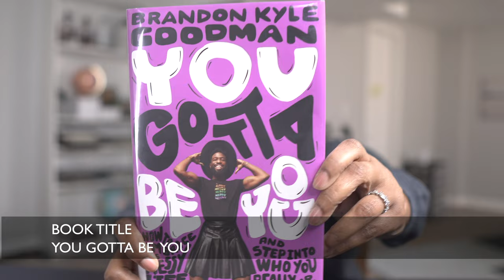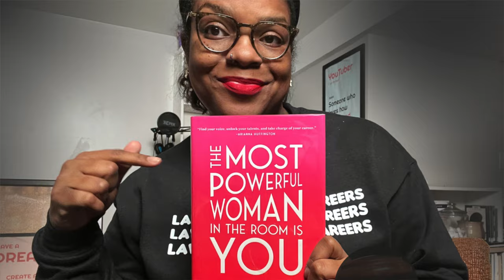how to be yourself | You Gotta Be You book review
When you box yourself in, your life will be limited. To live freely, you must expand to fill your life. That's my favorite quote from the book, You Gotta Be You.

Watch as Kyla Denanyoh discusses the nonfiction memoir, You Gotta Be You by Brandon Kyle Goodman and an essential quote in the book. Brandon wrote, “Instead of fitting into a box, I choose to expand into my life.” My life will never be the same after reading that quote.

Get a copy of You Gotta Be You by Brandon Kyle Goodman
Your purchases may support the growth of this channel.

VIDEO TIMESTAMPS
00:00 - INTRO
00:18 - BOOK TITLE
00:23 - BOOK AUTHOR
00:31 - BOOK GENRE
00:33 - BOOK THEME
00:56 - IMPORTANT QUOTE
01:12 - SPOILERS
01:44 - WHY IMPORTANT
01:51 - NO MORE LIMITATIONS
02:18 - POWER IN VULNERABILITY
02:55 - EXPECT GREATNESS
03:50 - PERMISSION TO LIVE

Say hello!